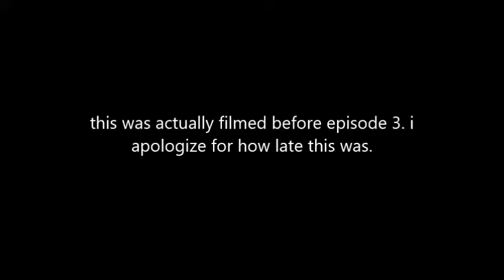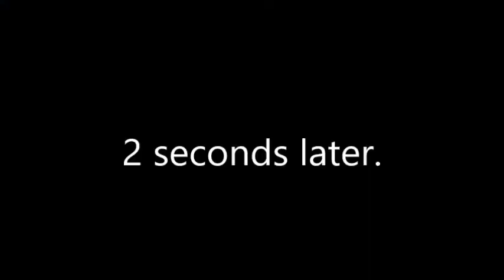kala's world episode 4 - scooter safety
join kala on an educational journey! and learn how to safely ride a scooter, with guest star bits the pig! kala is an educational show (not recommended for anyone under 18) that is definitely safe for kids!

ya, i filmed this in October... 4 days before the playground safety episode blech.